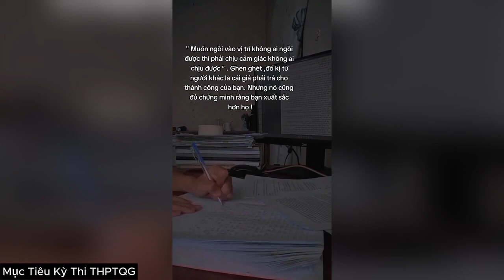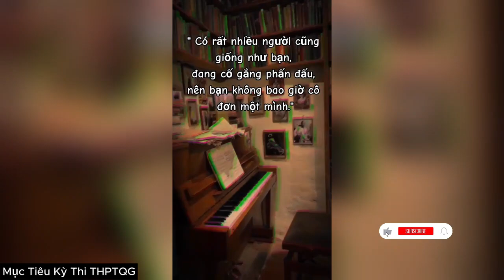#36 Tổng Hợp Các Video Tạo Động Lực Học Tập | Tik Tok Việt Nam | THPTQG 2024